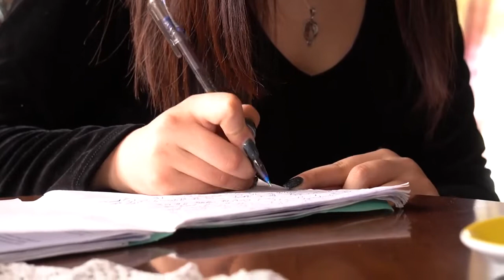Պետությունը՝ միայնակ տարեցների կողքին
Պետությունը՝ միայնակ տարեցների կողքին․ այս պահի դրությամբ՝ տնային պայմաններում խնամք է ստանում շուրջ 2,190 տարեց և հաշմանդամություն ունեցող անձ։